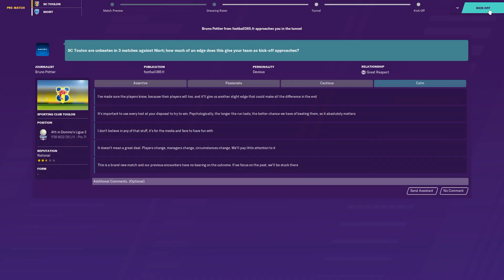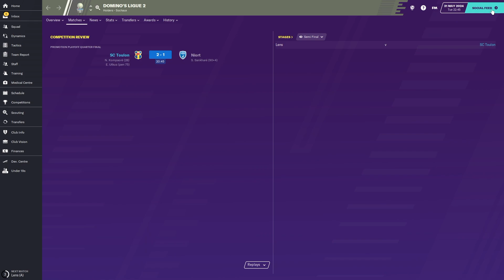FM20 | Border Adventures | Season 5, Episode 7 | FOOTBALL MANAGER 2020